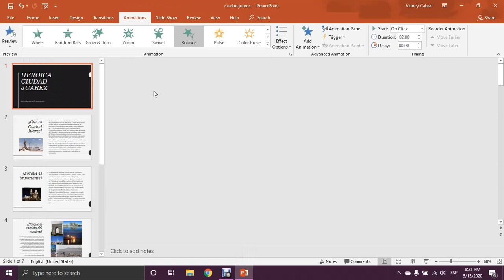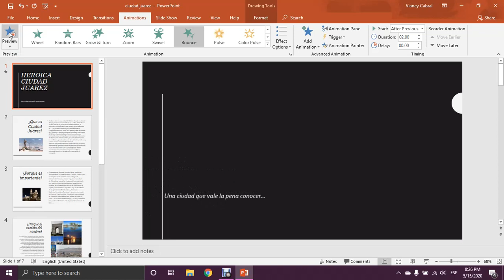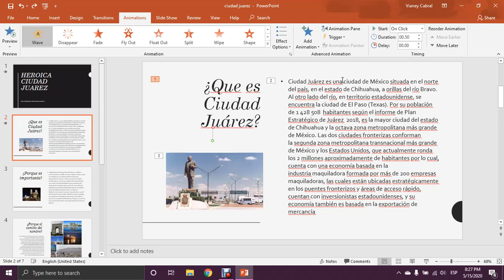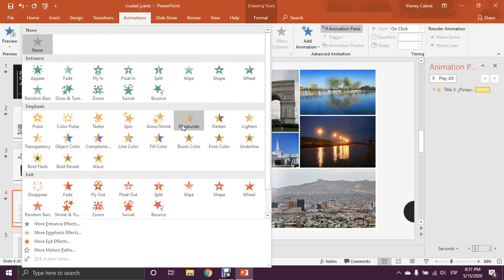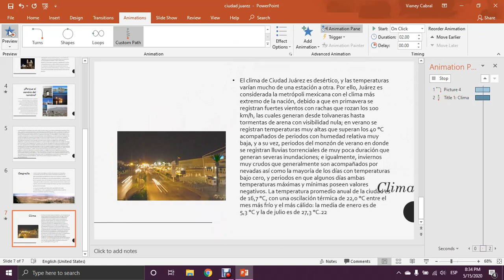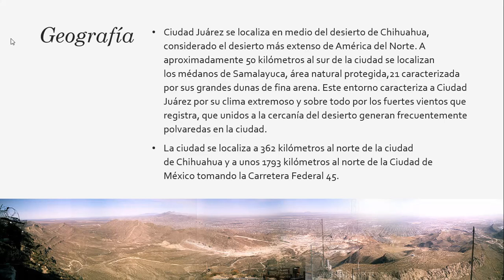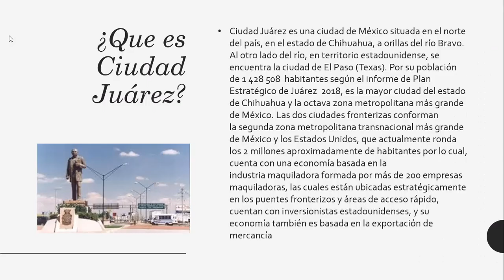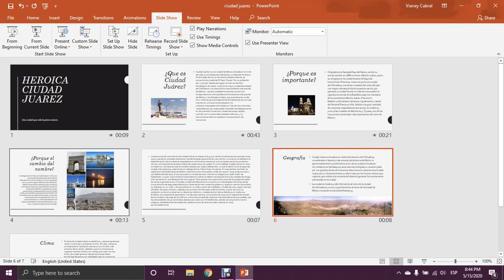Animaciones y ensayar intervalos en una presentacion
Guia para agregar efectos o animaciones a los elementos de una presentacion, asi como automatizar el avance de la presentacion mediante el comando de ensayar intervalos.